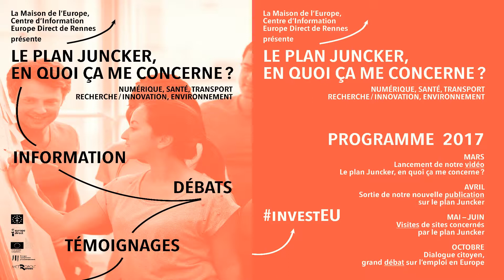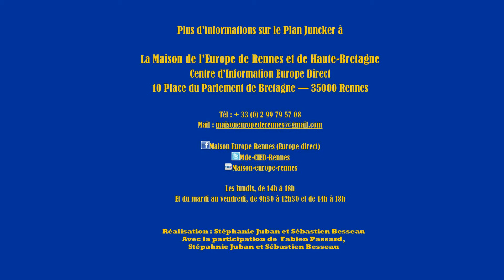Le plan Juncker, en quoi ça me concerne ? - Transport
Environnement - Numérique - Santé -Transport - Recherche / Innovation
Le point commun entre ces 5 secteurs d'activité ? C'est le plan Juncker, bien sûr !

Mais vous vous demandez sûrement : "Le plan Juncker, en quoi ça me concerne ?"

Alors visionnez cette vidéo consacrée au domaine du transport : on vous explique tout !